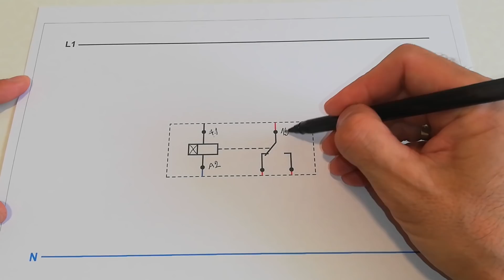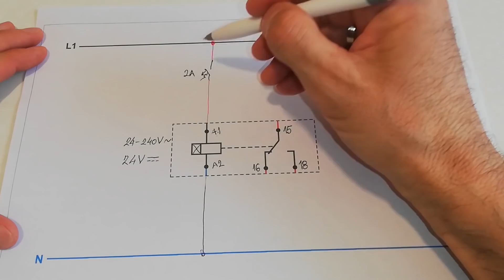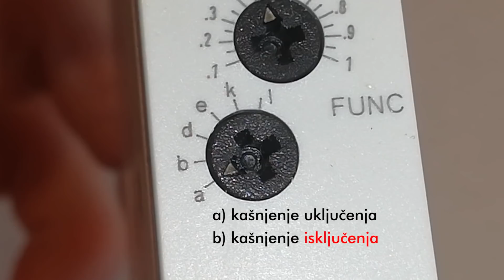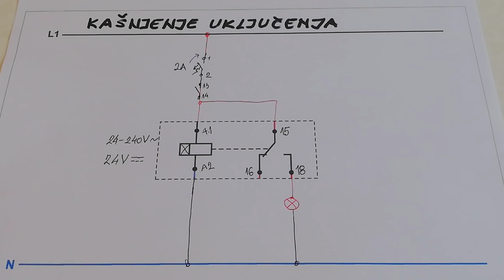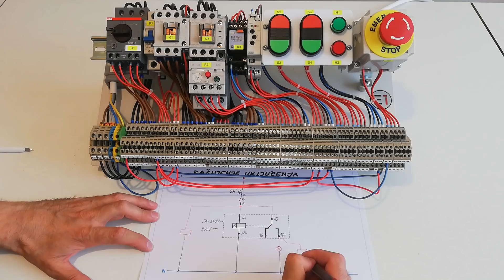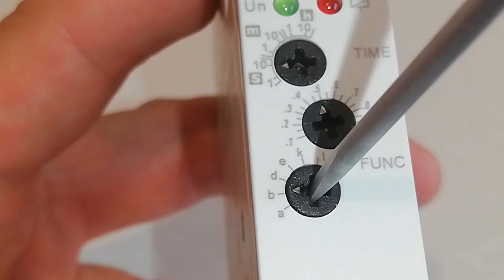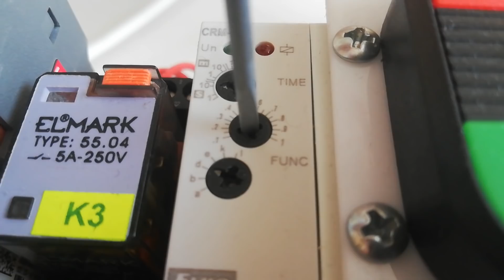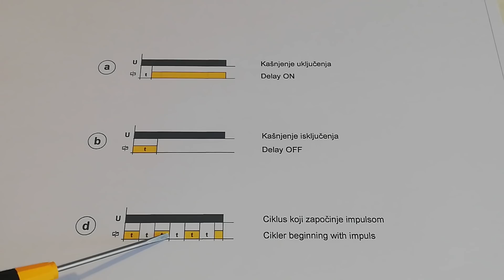VREMENSKI RELEJI | Time relays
1. Kašnjenje uključenja za zadato vreme, posle priključenja napajanja
    Delay ON after energization

2. Kašnjenje isključenja za zadato vreme, posle priključenja napajanja
    Delaj OFF after energization

3. Cikler, ciklus započinje impulsom, posle priključenja napajanja
    Cycler beginning with impulse after energization

ELEKTRIČAR 1 KNJIGE
Električar 1 - priručnik za đake i majstore - 1.300din - osnovne i neophodne teme iz sveta elektrike
Skice i šeme - 1.300din - najbitnije šeme strujnih krugova za praktičnu primenu znanja

Kragujevac

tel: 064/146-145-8